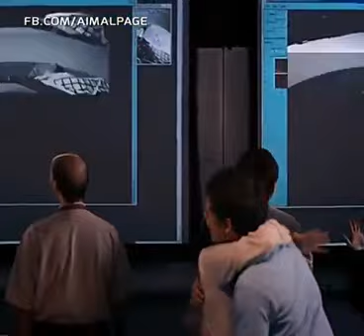lançamento da sonda para marte